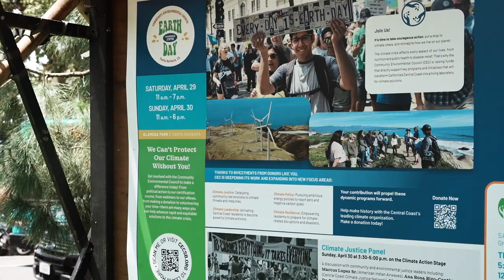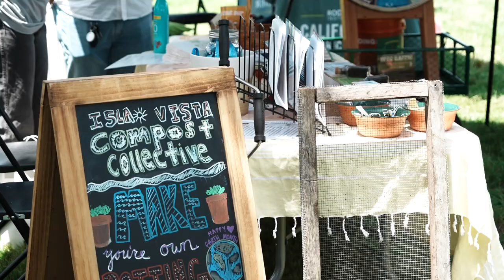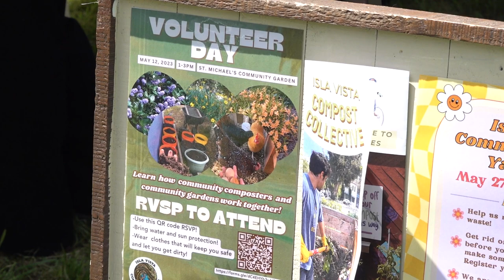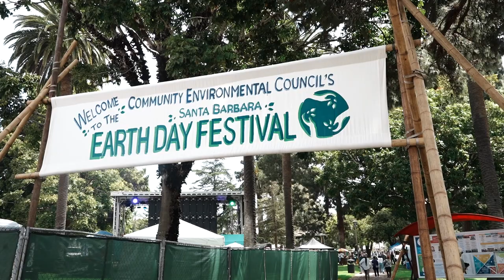Rooted Legacy: Santa Barbara's Historic Earth Day Festival